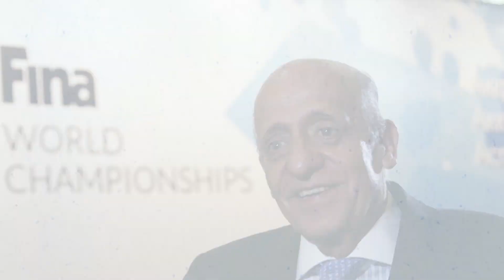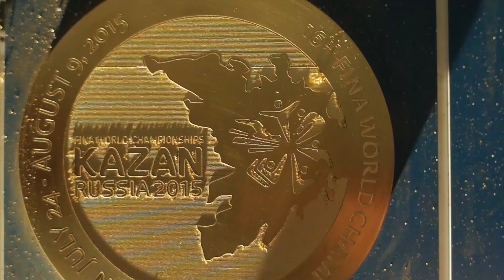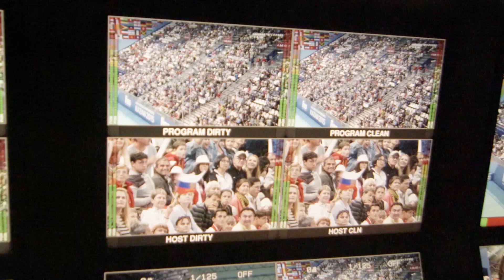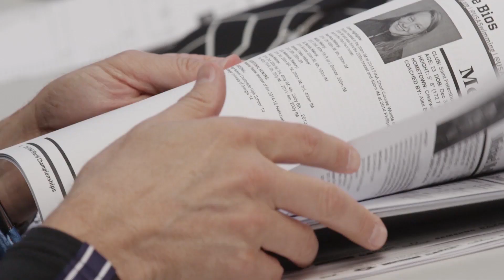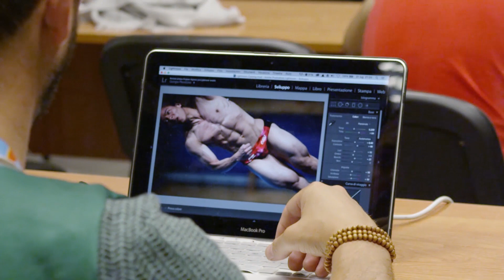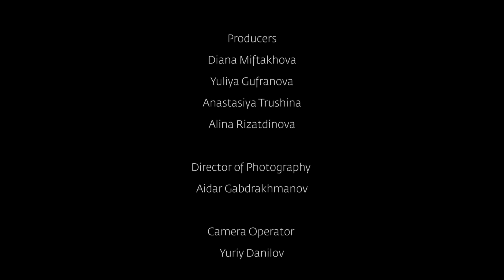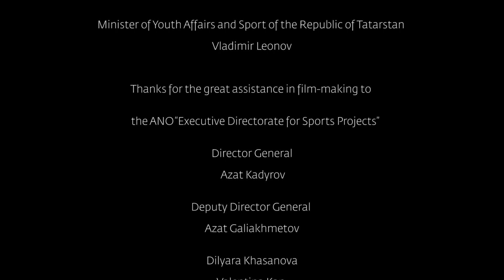Water of Life. The official film on 16th FINA World Championships 2015 in Kazan.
На официальном канале Чемпионата мира по водным видам спорта KAZAN 2015 TV все самое интересное и актуальное о событии мирового масштаба. Интервью, различные рубрики, рейтинги спортсменов, которые приедут в Казань, полезная информация и многое другое.